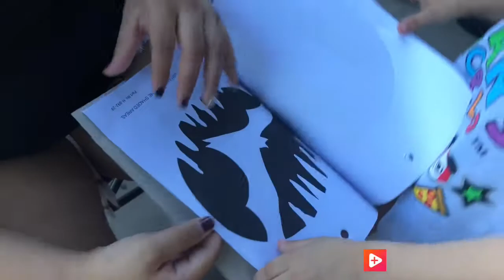Carving pumpkins bLog 011